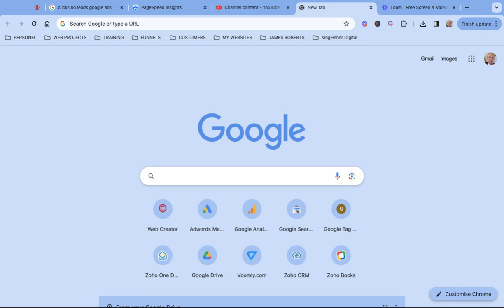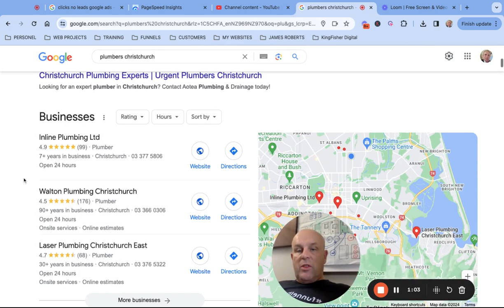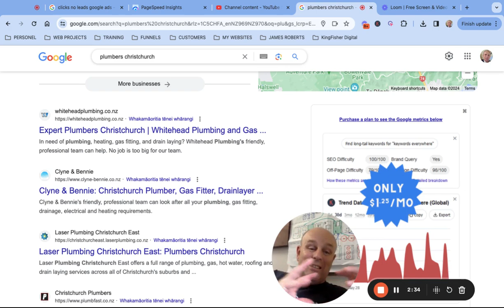How To Get More Local Leads {2024}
For your Free 30-minute + Strategy session click on the link above.

Do you have a new website that you want to rank on search engines? Learn how to use Google Business Profile to index pages now.

View Blog Post:
Resources:

Podcast |
Resources |
Pricing |

Services We Offer In Christchurch NZ:
Web Design
Reputation Review Management
Google Ads
Mobile Websites
On-Page SEO & Off-Page SEO
Video Marketing
Content Marketing
Local Business Marketing Consultation

Chapters:

About Kingfisher Digital: We are a digital marketing agency that provides SEO and web design services in Christchurch, Canterbury, and New Zealand. If you need help building a website, ranking on search engines, or optimizing your Google Business Profile, request a consultation with us.